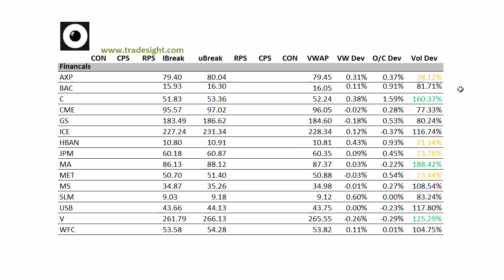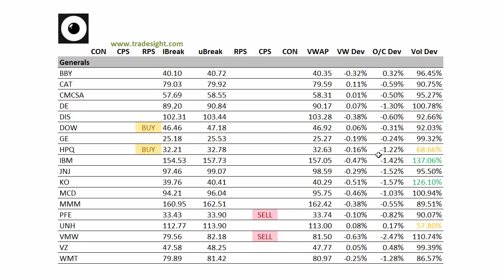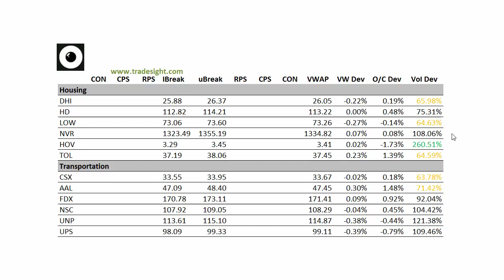Stock Trading: Market Leaders for 3-12-2015